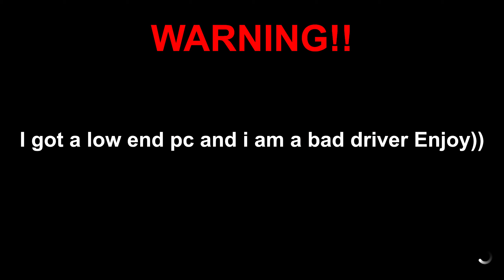Gold Lamborghini Aventador 1100 horse power [Forza Horizon 5]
In this video you guys are going to see 1100 Horse Power Gold Lamborghini Aventador gameplay in Forza Horizon 5.

GPU - Vega 8 Graphics
STORAGE - 2TB